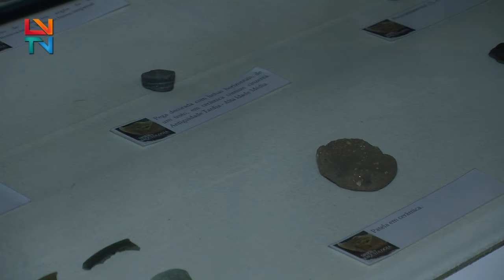Exposição de arqueologia em Miranda do Douro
A exposição de arqueologia "Castro de São João das Arribas" vai estar em exibição na Biblioteca Municipal António Maria Mourinho, até ao próximo dia 30 de dezembro. A recolha das amostras foi feita em quatro campanhas do Projeto de Investigação Plurianual em Arqueologia 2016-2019.